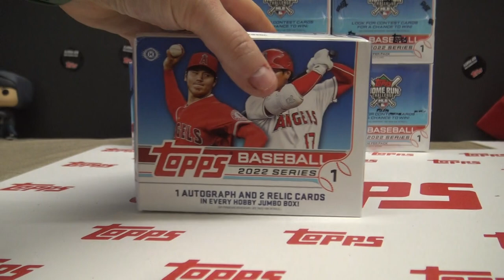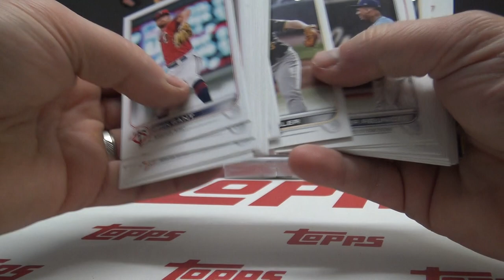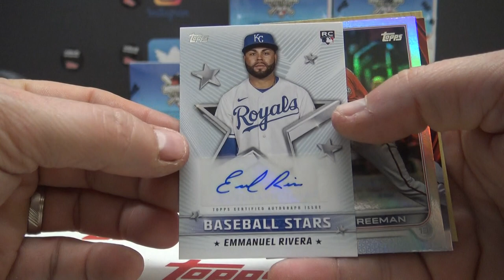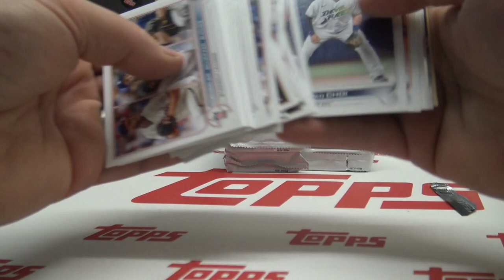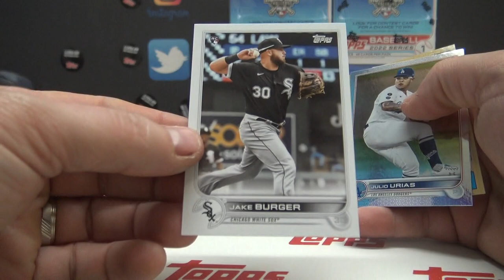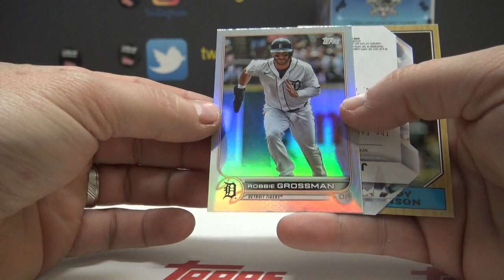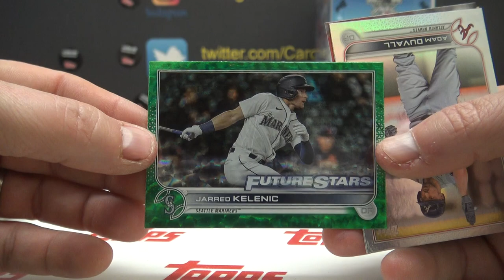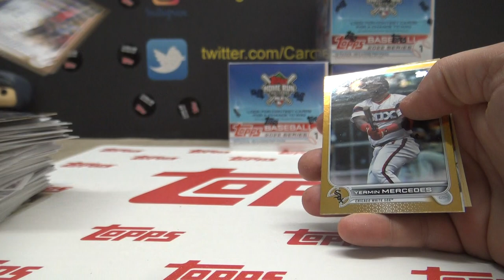* Rip Party * 2022 Topps Series 1 JUMBO Baseball 6 Box Case Random Teams Group Break # 1 Part 1/2